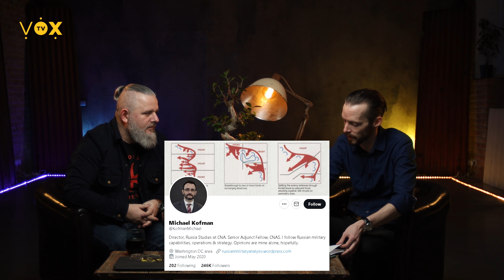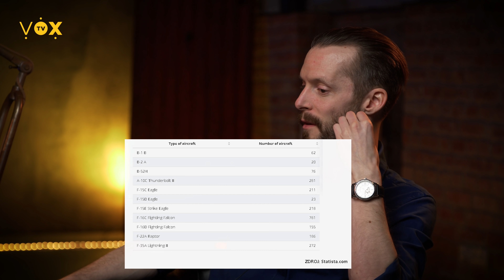Válečný speciál - Proti Větru s Danem Vávrou 2Host: Jan Avi Pacner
Válečný speciál - Proti Větru s Danem Vávrou, kde byl tentokrát hostem Jan Avi Pacner.